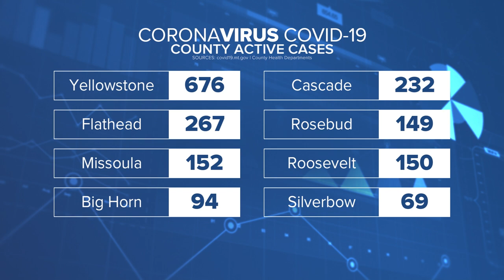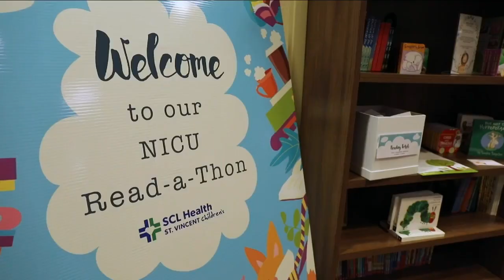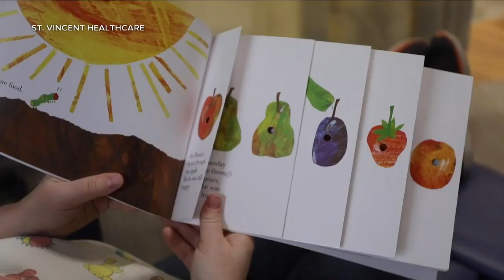Q2 5:30 p.m. Top Stories with Jeanelle Slade, Wednesday 9-23-20